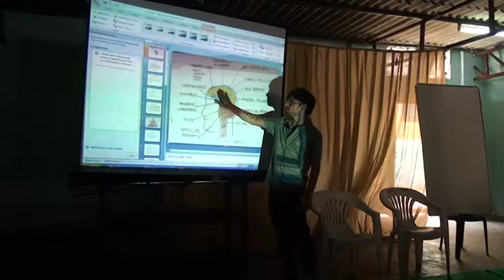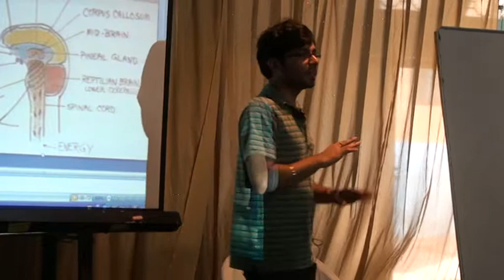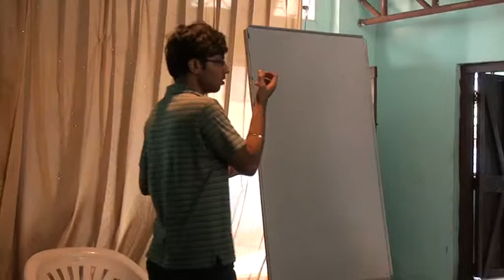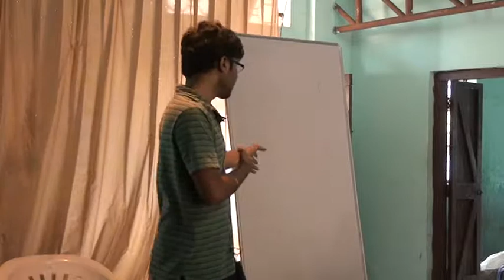018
Reality creation